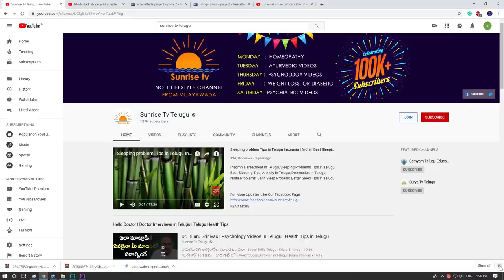Dhansu Rasi Phalalu January 2020 | Dhanasu Rasi Phalalu 2020 | Kameswara Sarma | Sunrise Tv Telugu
Dhansu Rasi Phalalu January 2020.
Dhanasu Rasi Phalalu 2020. Kameswara Sarma